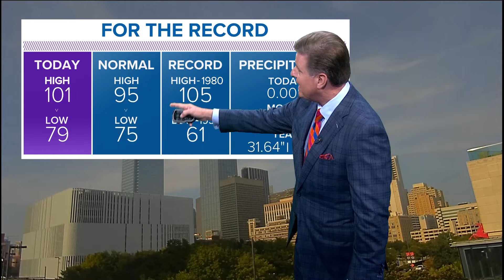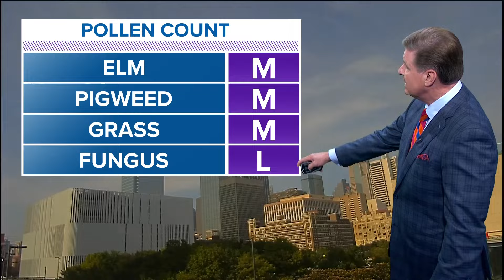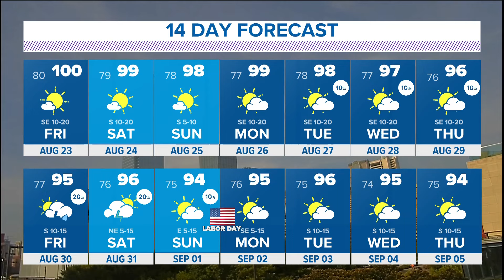DFW Weather: Aurora borealis in Texas, hot temps ahead in Texas,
North Texas is getting a view of aurora borealis, and it's not going away!